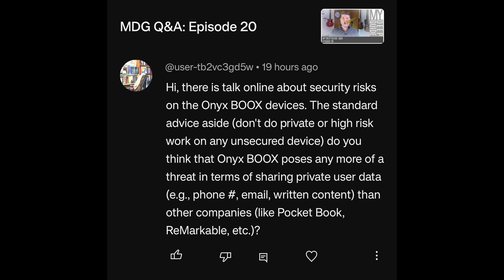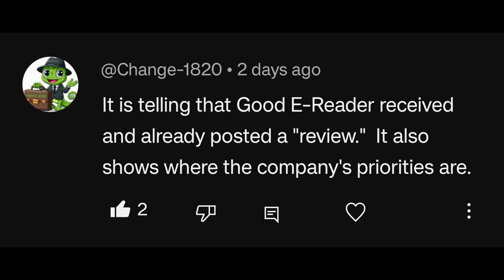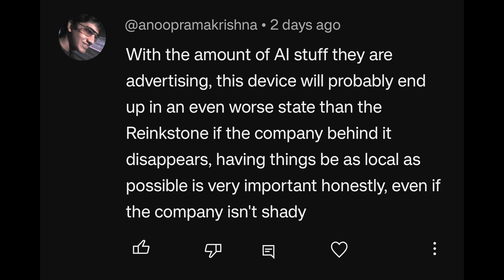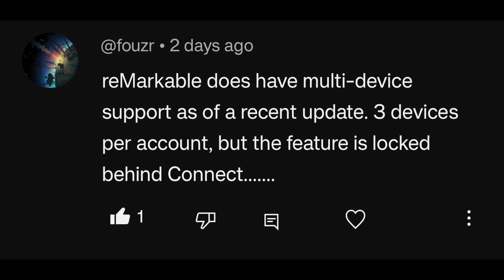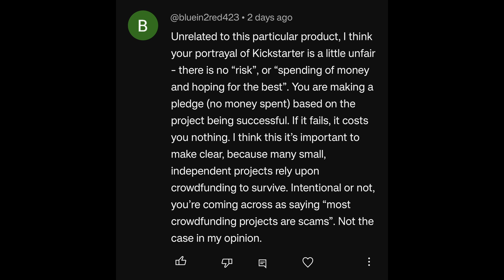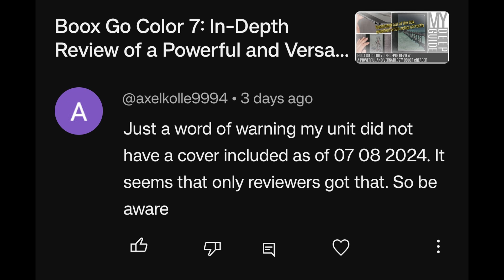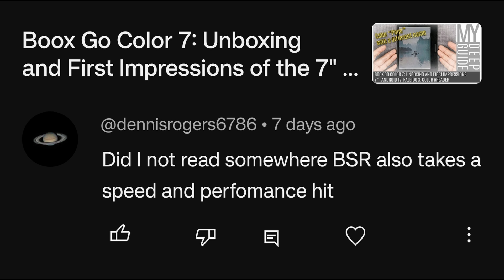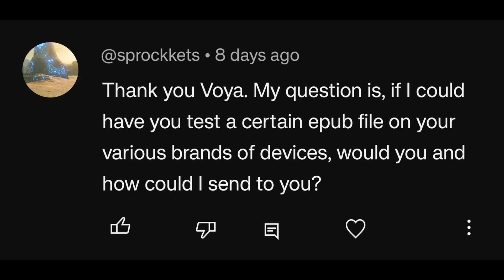MDG Q&A: Episode 21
00:00 Intro
00:37 Boox Devices Inherent Security Risk?
02:03 E-Ink Phones?
03:21 ViWoods AIPaper: Where Are the Sample Devices?
06:07 ViWoods AIPaper: Long Term Support Importance
07:51 Multi-Device Support For Remarkable Account
08:54 Kickstarter Risks
11:02 Boox Go Color 7 Bundles
12:05 Note Air 3 Availability?
12:42 Kobo Clara Rotation
13:08 BSR Clarification
13:46 Boox Screen Refresh Depth Setting
14:30 Will I Get a Daylight Computers DC-1 For Review?
15:03 Will I Test Files For You?

My Deep Guide Q&A is a segment where I gather some of your questions and offer my perspective and/or answers. Also, in the comment section, ask your questions for the future episodes of MDG Q&A :)